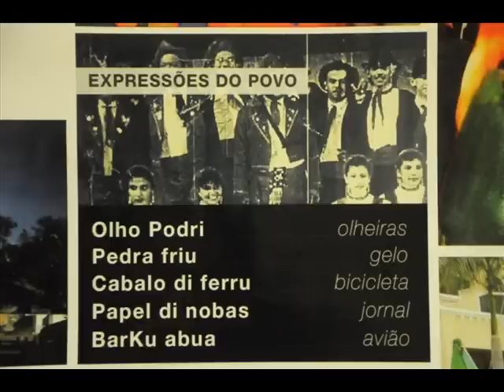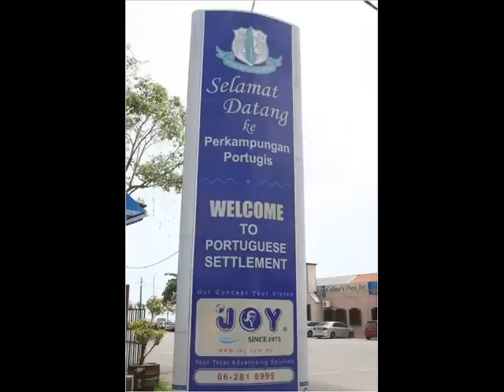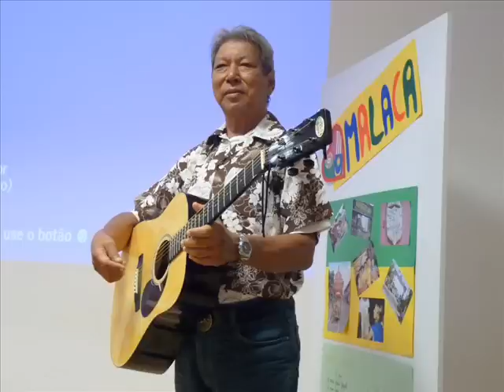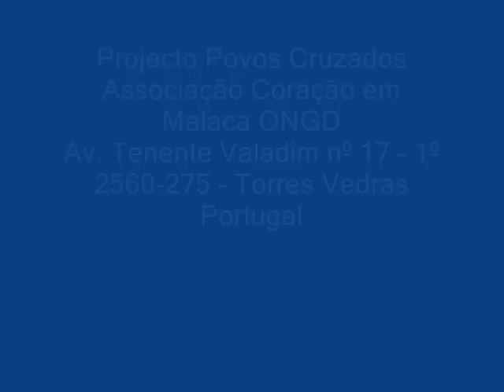korsang 10 2012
Entrevista da Antena 1 à associação Coração em Malaca